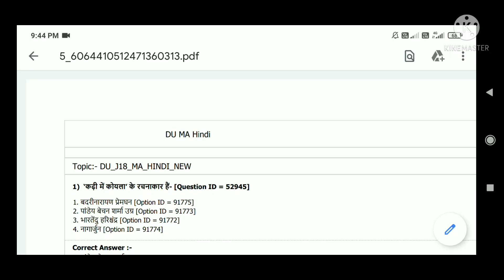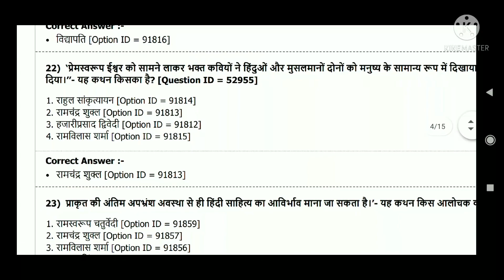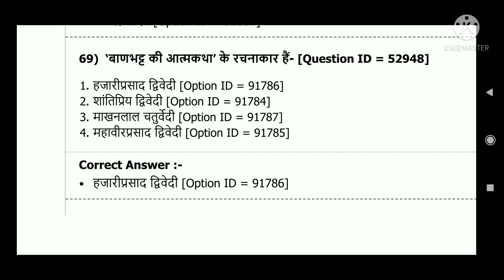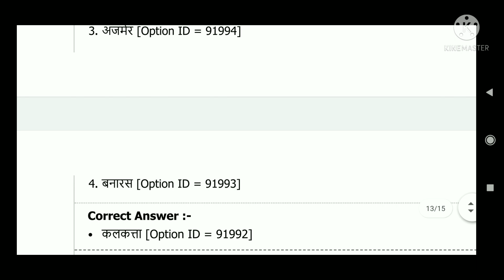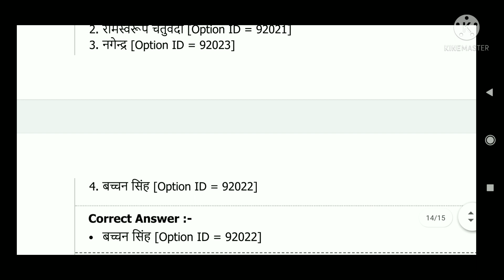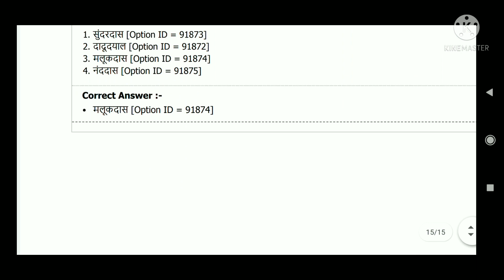DU | MA Hindi entrance question papers solved 2018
delhi university
ma hindi
2020
question paper

2016,2017,2018,2019,2020

PG diploma in tv jrnalism in hindi

jmi B.A. (H) Hindi question papers